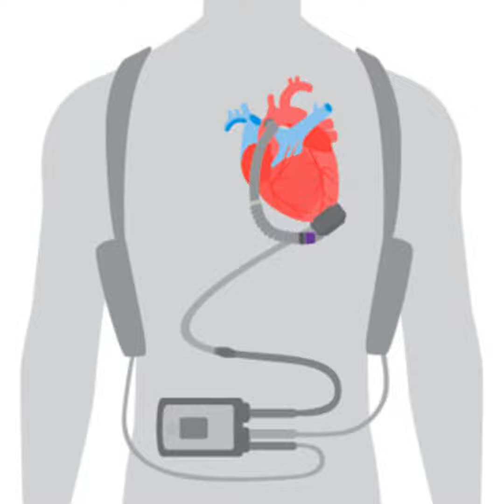Tech to keep hearts beating: Abbott's Kevin Borque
Techstination, your destination for gadgets and gear.  I’m Fred Fishkin.  Kevin Borque has spent his career working on machines to help keep people alive.  He is vice president of research and development for medical devices at Abbott…specifically focused on what is called left ventricular assist devices…

“Our approach is to leave the sick heart in place and to put, basically, the inflow of our pump  in the left ventricle and the outflow is attached to your aorta.  Our medical device, that’s implanted, takes up all or part of the necessary circulation to make your other organ’s happy.”

It does require an external power pack…but the researchers are hoping to be able to make that implantable too in the not too distant future.  Perhaps even with wireless charging capability…similar to what is in many phones.

You can find us at Techstination.com.  I’m Fred Fishkin.